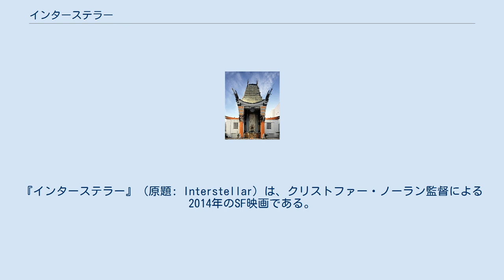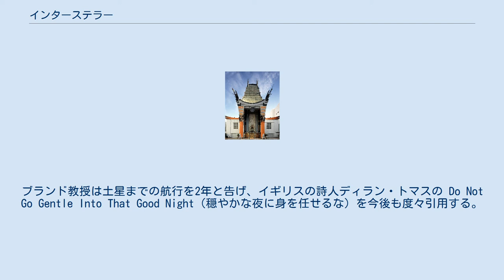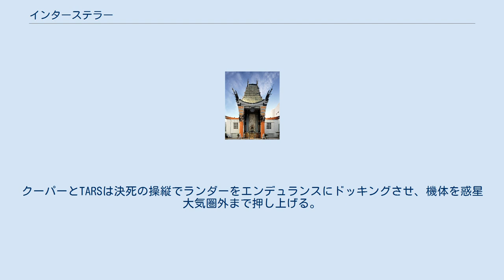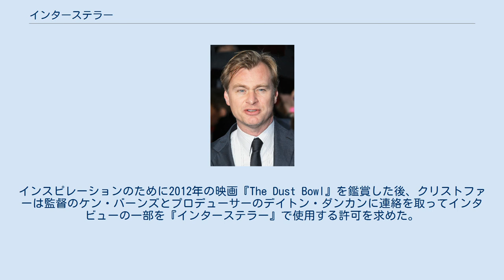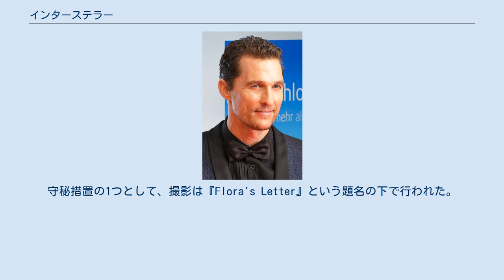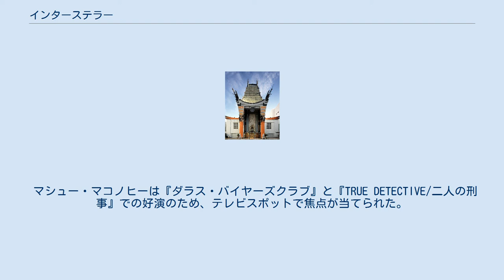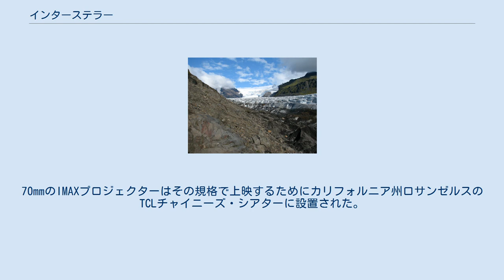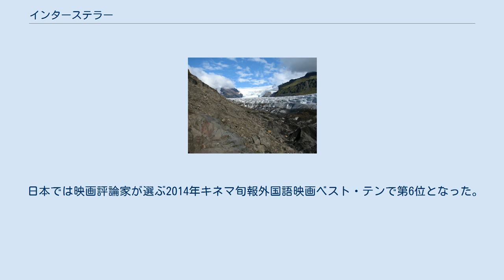インターステラー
『インターステラー』（原題: Interstellar）は、クリストファー・ノーラン監督による2014年のSF映画である。
 出演はマシュー・マコノヒー、アン・ハサウェイ、ジェシカ・チャステイン、マイケル・ケインらであり・地球を離れ新たな居住可能惑星探索を行うためワームホールを通過し、別の銀河系へと有人惑星間航行（インター・ステラー）する宇宙飛行士のチームが描かれる。
三次元に於ける不可逆性の時間と重力場、特殊相対性理論（ウラシマ効果）、特異点、ニュートン力学、スイングバイ航法、漆黒の宇宙空間、音の伝達、運動の三法則など科学的考証を用いた演出の他、人類存亡を賭けた未知の世界へ挑戦する倫理と勇気、信頼と愛、人生という限られた時間、ヒューマニズムも織り交ぜた物語の構成となっている。
 脚本はジョナサン・ノーランとクリストファー・ノーランが執筆しており、2007年にジョナサンがパラマウント映画とリンダ・オブストの下で開発したスクリプトにクリストファーのアイデアが合わせられている。
製作にはクリストファー・ノーラン、オブストの他に彼の妻のエマ・トーマスが参加し、また理論物理学者のキップ・ソーンが科学コンサルタント兼製作総指揮を務めている（なお、キップ・ソーンは2017年、重力波検出装置の構築及び重力波発見への決定的な貢献により、ノーベル物理学賞を受賞している。）。
 出資はワーナー・ブラザース、パラマウント映画、レジェンダリー・ピクチャーズが行い、シンコピー・フィルムズとリンダ・オブスト・プロダクションズが製作している。
撮影監督にはホイテ・ヴァン・ホイテマが雇われており、アナモフィック35mmとIMAX70mmフィルムが使われた。
撮影は2013年後半よりカナダのアルバータ州、アイスランド、ロサンゼルスで行われた。
視覚効果はダブル・ネガティブが作り上げた。
 プレミア上映は2014年10月26日にロサンゼルスで行われ、11月より全世界で公開が始まった。
北アメリカではデジタル上映の前にまだフィルムを利用している映画館で限定公開され、興行的に成功を収めた。
 近未来。
巨大砂嵐が日常的に発生する異常気象により地球規模で植物・農作物の大量枯死が発生し、人類は滅亡の危機に晒されていた。
元宇宙飛行士クーパーは、義父と15歳の息子トム、10歳の娘マーフィー（マーフ）とともにトウモロコシ農場を営んでいる。
マーフは自分の部屋の本棚から本が勝手に落ちる現象を幽霊のせいだと信じていたが、ある日クーパーはそれが何者かによる重力波を使った二進数のメッセージではないかと気が付く。
クーパーとマーフはメッセージを解読し、それが指し示している秘密施設にたどり着くが、最高機密に触れたとして身柄を拘束される。
 そこでクーパーはかつての仕事仲間のブランド教授と再会し、大昔に無くなったはずのNASAが秘密裏に復活し活動を続けていることを知らされる。
NASAは土星近傍のワームホールを通り抜けて、別の銀河に人類の新天地を求めるプロジェクト――ラザロ計画を遂行していたのだった。
48年前に”彼ら”と呼ばれる存在によって創造されたと考えられているワームホールを通過しすることで、人類の移住可能性が見込める12の惑星に1名ずつ探索者が送り込まれており、すでに3名の先駆者達が、入植が期待できる惑星から信号を送り返している。
教授は、第二の地球となり得る惑星を探すミッションにパイロットとして参加するようクーパーを説得する。
帰還できたとしてもそれがいつなのか不明なミッションに、マーフは激しく反対する。
クーパーはマーフとの和解の機会を得られないまま、出発の日を迎えてしまう。
クーパーはマーフに「必ず戻ってくる」とだけ言い残し、ブランド教授の娘のアメリア、リー、ドイルの3名の博士と共に、人工知能ロボットTARSを乗せた最後の探査船レインジャーに搭乗し地球を後にする。
 レインジャーは宇宙船エンデュランスとドッキングし、待機していたTARSの兄弟機CASEと合流する。
ブランド教授は土星までの航行を2年と告げ、イギリスの詩人ディラン・トマスの Do Not Go Gentle Into That Good Night（穏やかな夜に身を任せるな）を今後も度々引...